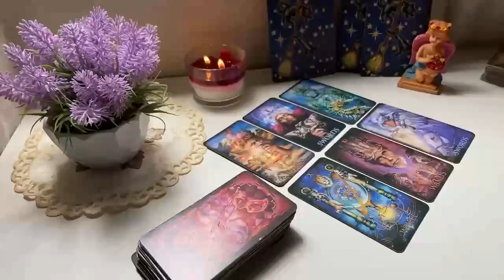SCORPIO 11:11 🌈 ANGELS ARE SAYING, YOU WILL BE SHOCKED ON 28 MAY 2024 🕊️GOD MESSAGE